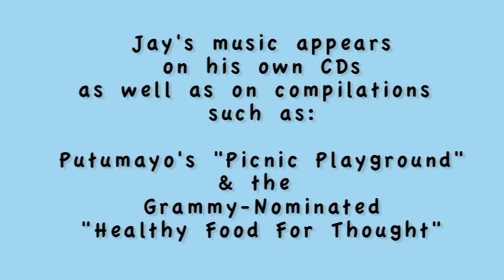Jay Mankita - Eat Like A Rainbow, Junk Food Man, & Fruits & Vegetables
Reward on Moozar Jay Mankita sings songs from his "Eat Like a Rainbow" show, including the title song, "Junk Food Man," and "Everybody Likes Fruits and Vegetables."

Eat Like A Rainbow is a rocking, funky, danceable collection of quirky kids songs about healthy food and sustainable living. These songs promote fruits, vegetables, grains, beans, and seeds - plant based foods from our farms and gardens.

These songs were originally commissioned by the NY Coalition for Healthy School Food (NYCHSF), who asked Jay to write and perform them for a pilot project in New York City Schools in conjunction with the NYC Board of Education, Department of School Foods.

A healthy portion of the proceeds from the sale of these albums directly supports NYCHSF and their work to bring healthy food to our schools.

Taped at Cup and Top Cafe in Florence MA